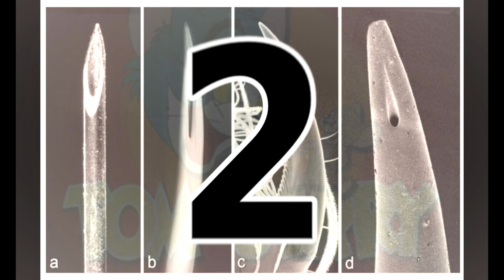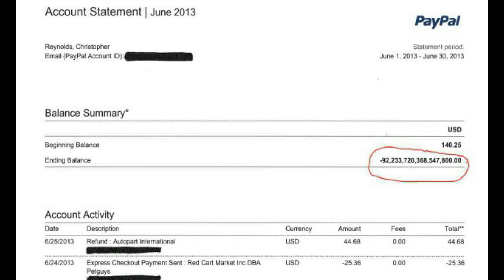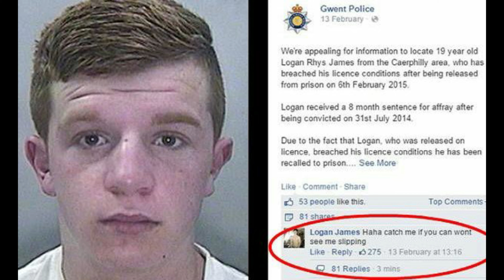20 curiosidades que no conocias hace 5 minutos (parte 1)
Aquí verás nuestra primera parte de las curiosidades más extravagantes del mundo. cosas que debes conocer y que te dejarán asombrado.